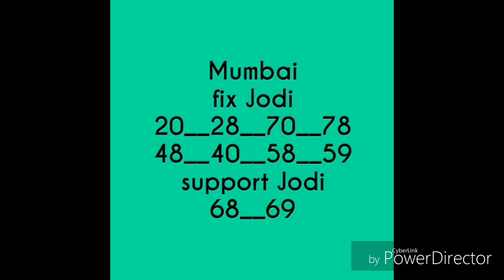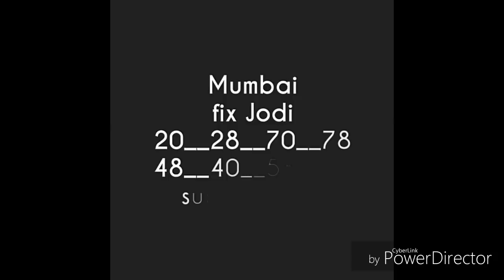17/04/2018. MUMBAI ME FIX OPEN FIX JODI. MUMBAI ME FIX GAME TODAY. KALYAN ME FIX OPEN PASS. MUMBAI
17/04/2018. MUMBAI ME FIX OPEN FIX JODI. MUMBAI ME FIX GAME TODAY. KALYAN ME FIX OPEN PASS. MUMBAISATTA MATKA MAIN MUMBAI, MAIN MUMBAI SINGLE JODI KI TRICK, MAIN MUMBAI KI ADVANCE TRICK, MAIN MUMBAI SINGLE OPEN TRICK, SATTA MATKA LIFETIME PASSING OPEN TO CLOSE TRICK, SATTA KING, MAHARASHTRA MATKA, NASIB APNA APNA, OM MATKA, SATTA MATKA MUMBAI KING, MAIN KALYAN MATKA BAZAR, SATTA MATKA KALYAN, MAIN MUMBAI SINGLE PANNA, MAIN MUMBAI STRONG JODI, MATKA HEROS, SATTAMATKA MH, MATKA TRICKS, FREE MUMBAI MARKET RESULT